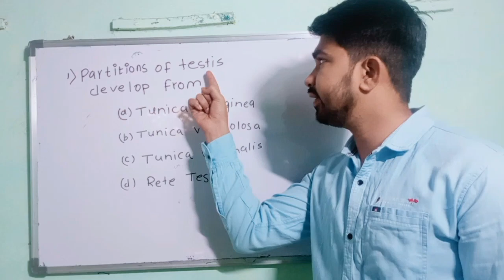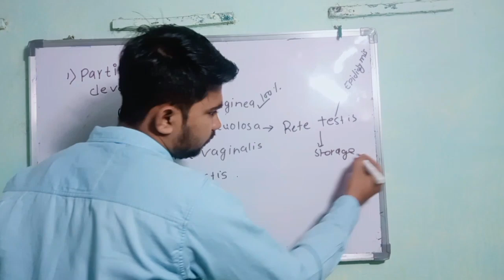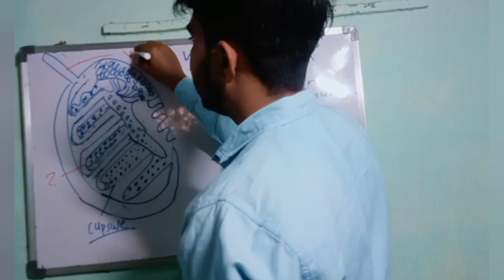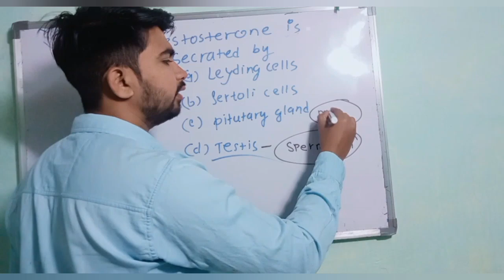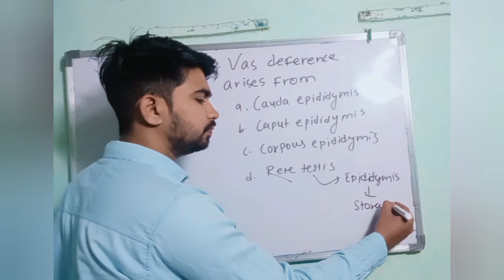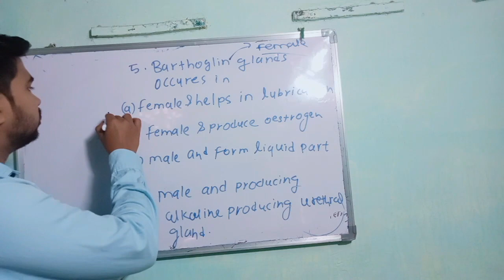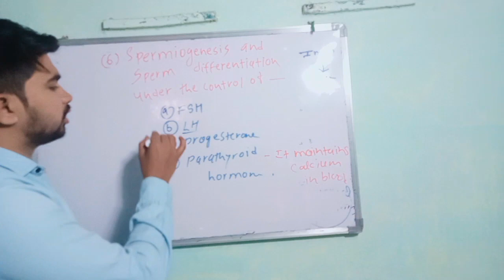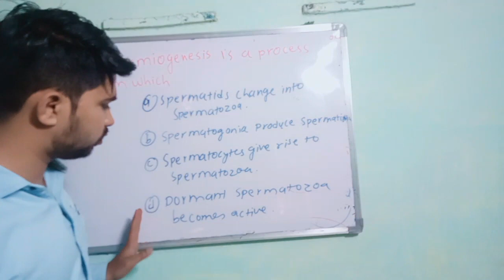NEET BIOLOGY | Human Reproduction | LECTURE 1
Daily take MCQ solving practice from Aspirants of NEET UPSC MPSC TECH BIOTECH  √√√

Topic : Human Reproduction
MCQ : 10
Description mode